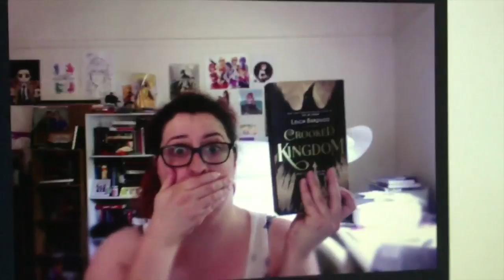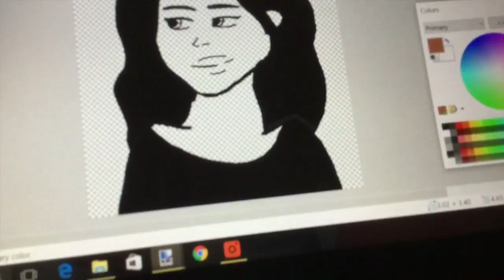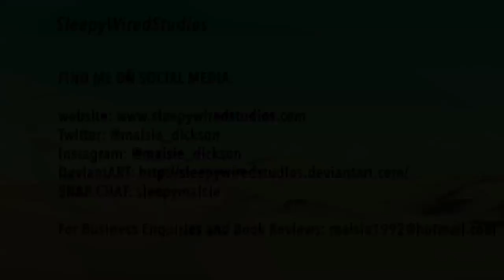Drawings,Dogs and Packing II Vlogmas 2016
"Lets Gives this a shot"